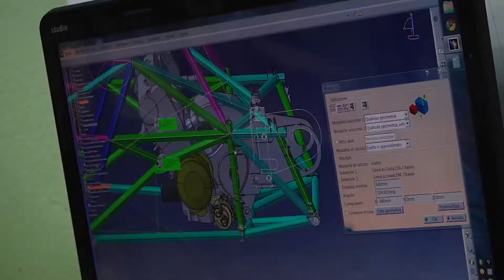Recruitment advertising 2012 - Squadra Corse PoliTo [FULL HD]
Best sequences of 2011 season used to help the team attracting new students during the 2012 recruiting campaign.